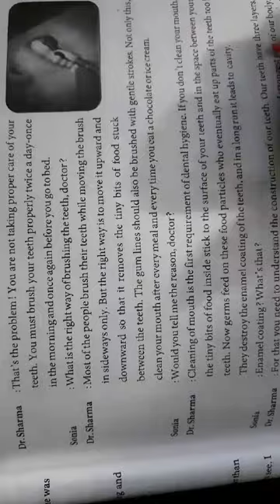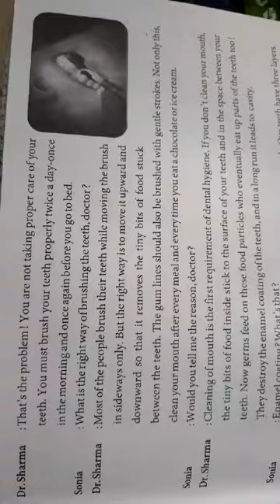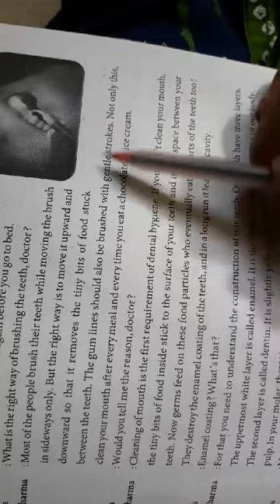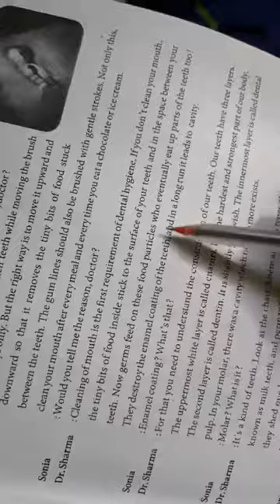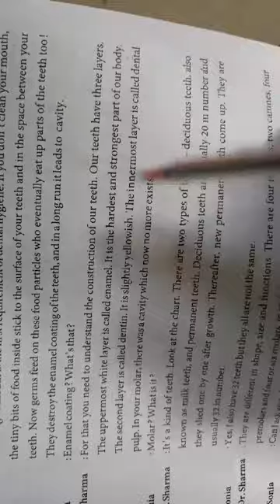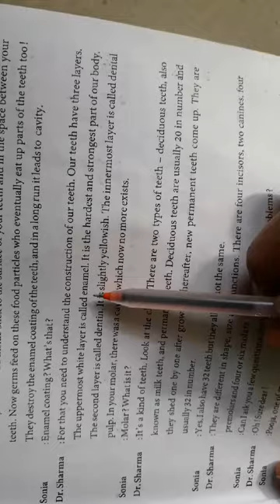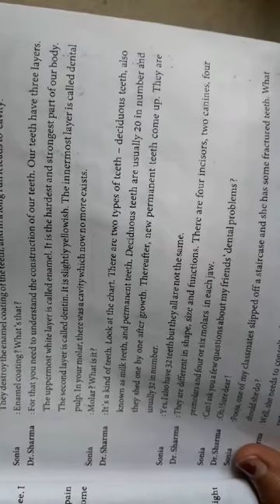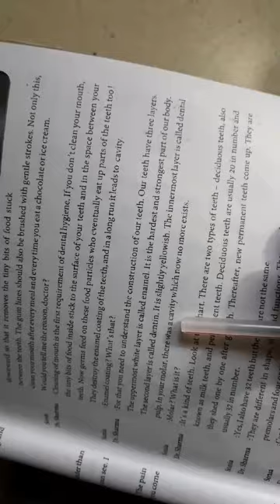Std-9 /unit:2/dental health/ part:2